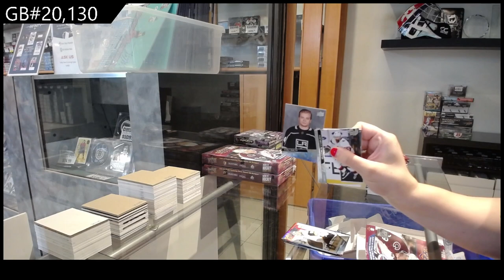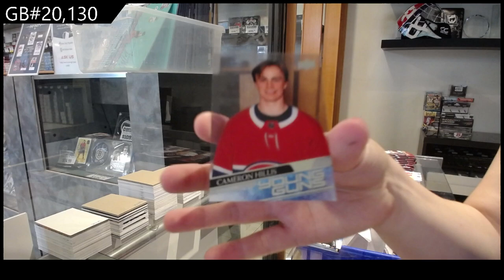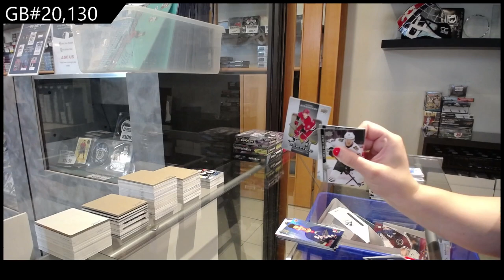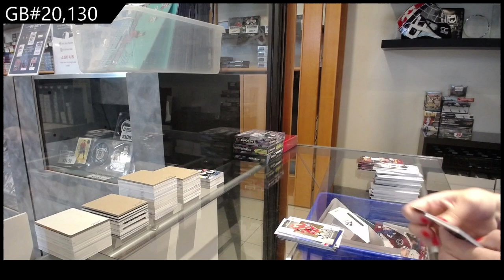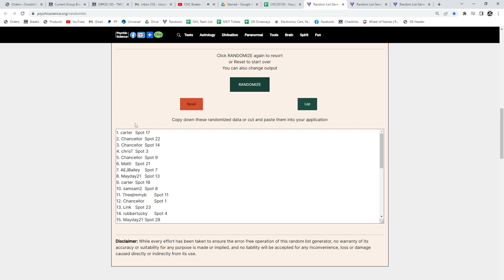2020-21 Upper Deck Extended Hockey 3 Box Break - C&C GB #20,130